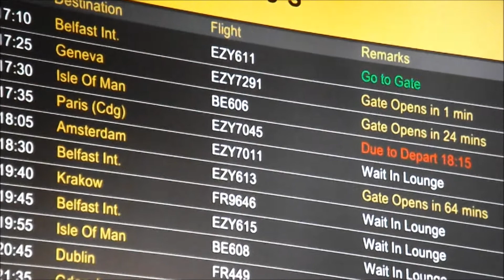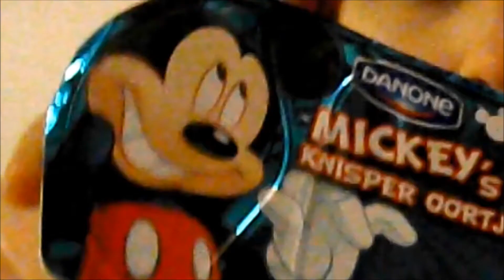The AmsterDAYUM Diaries - PART 1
Part 1 of my Amsterdam Trip. As in travelling, not 'tripping on illegal substances'. Not yet. Ehehehe. Anyway, Part 2 on the way! Hope you all enjoy this!